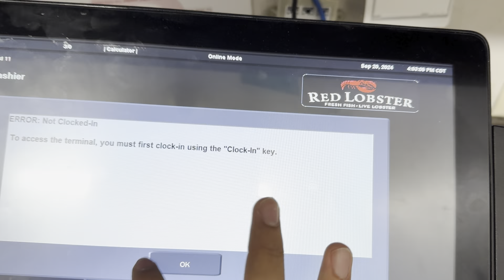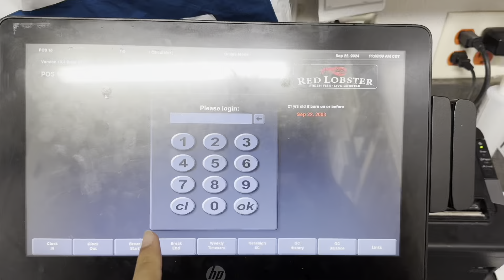Work a Weekend with Me as a Bartender-Reality of Service Industry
What it’s really like to work a weekend in the service industry.